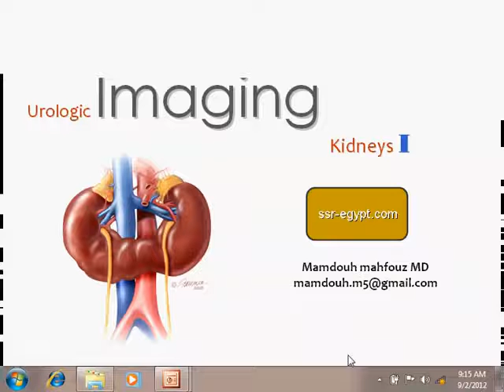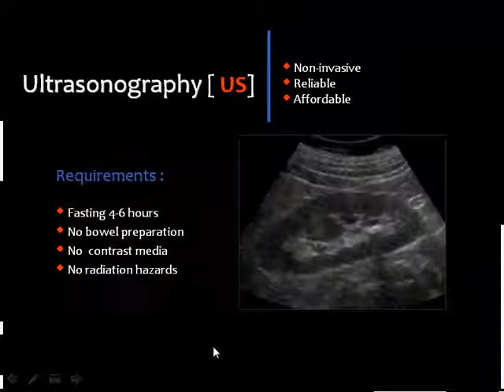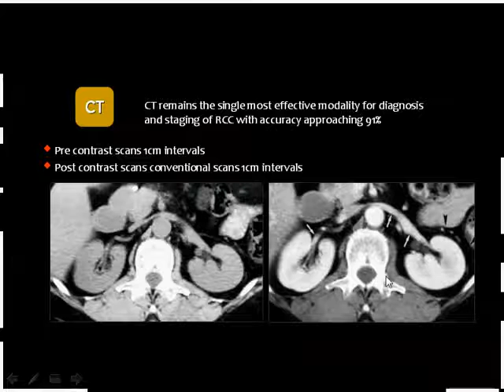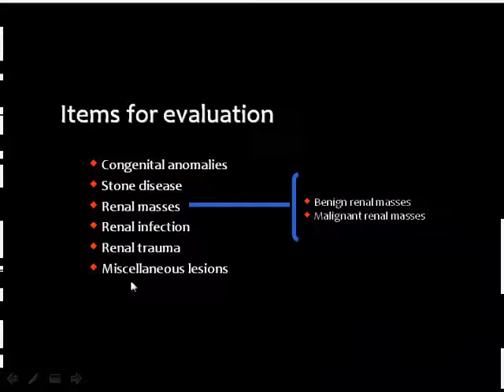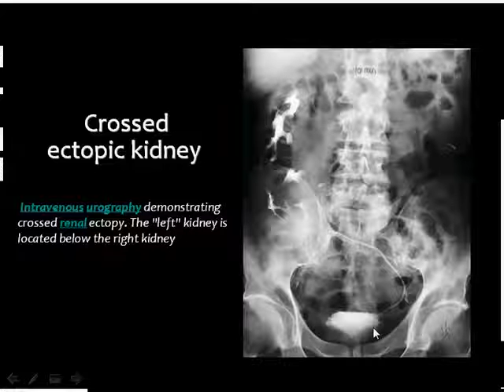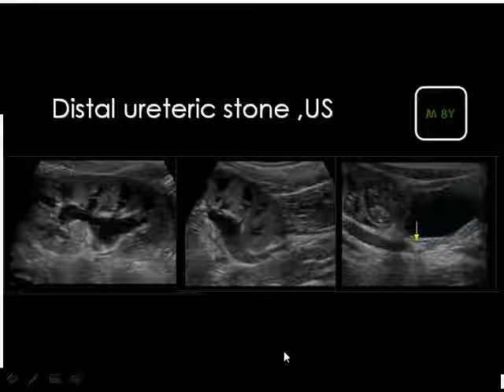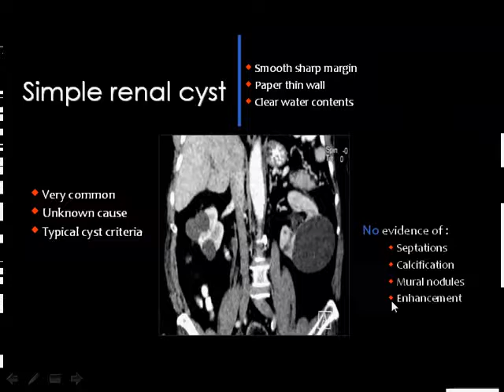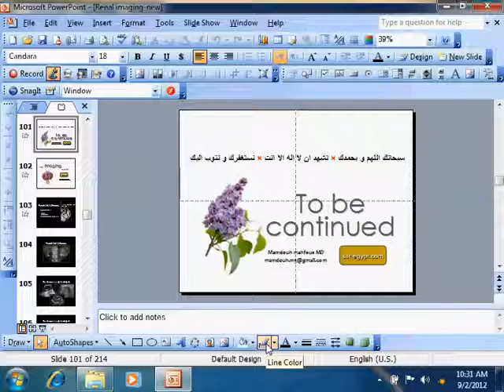Renal imaging part I Prof Dr Mamdouh Mahfouz 480p 11fps H264 128kbit AAC